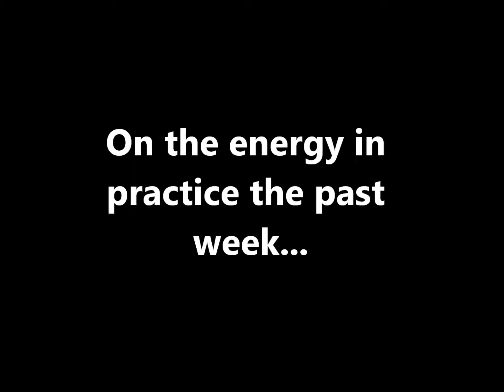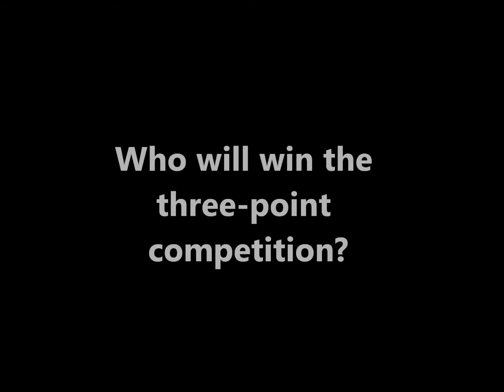Talton's Quick Preview of Red Blue Scrimmage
Doors open at 5:15 p.m.